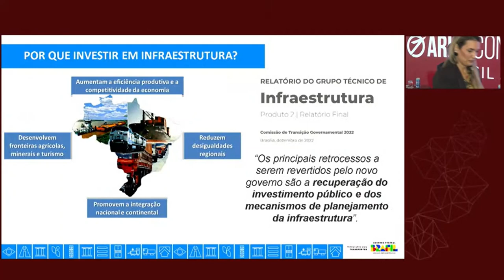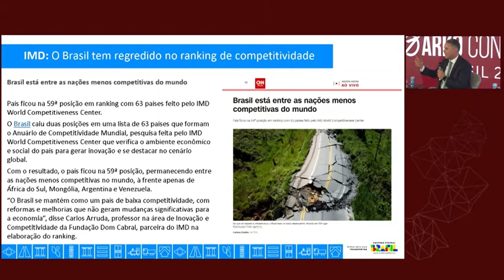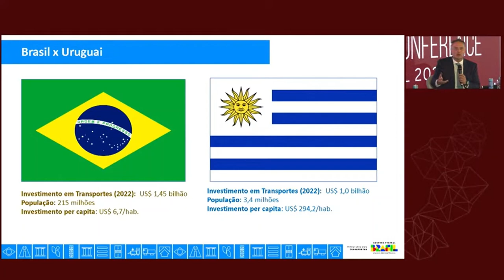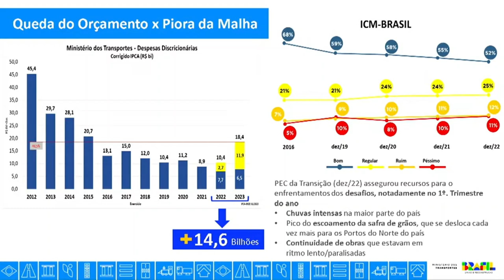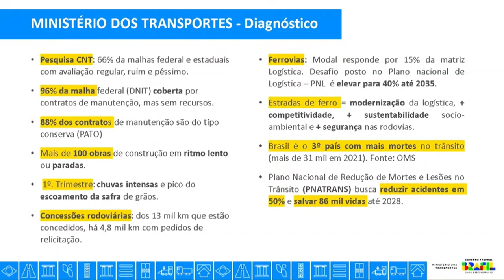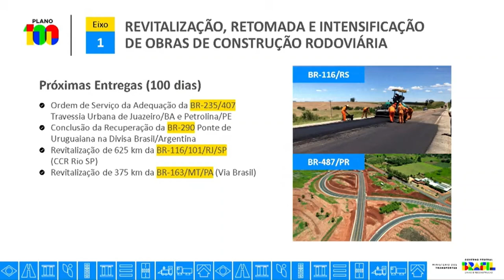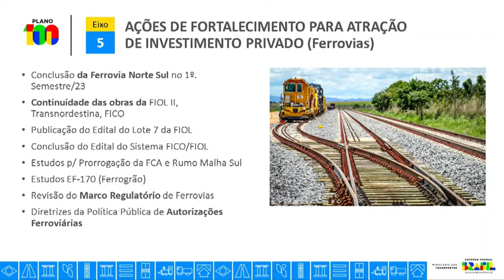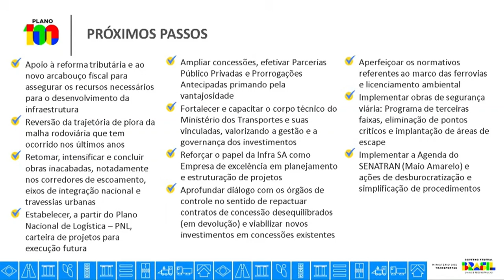Ministro Renan Filho destaca as perspectivas do governo e o cenário dos transportes no Brasil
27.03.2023 - O ministro dos Transportes, Renan Filho, fala sobre ações de fortalecimento para atração de investimento privado no setor, em evento em São Paulo. O ministro destaca também as perspectivas do governo e o cenário dos transportes no Brasil. Assista.